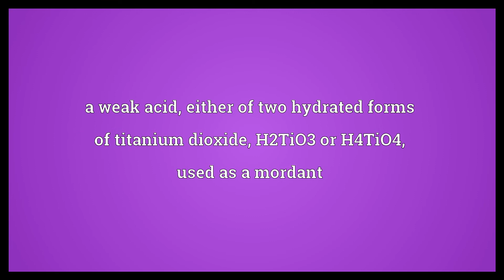Titanic acid Meaning